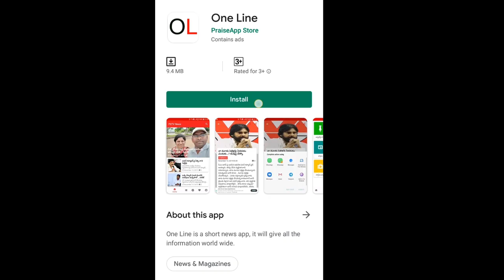Public Fire On Sujana chowdary and CM Ramesh | Public Talk | PDTV News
సుజనా చౌదరి, సీఎం రమేష్లను ఓ రేంజ్ లో ఆడుకున్న పెద్దాయన